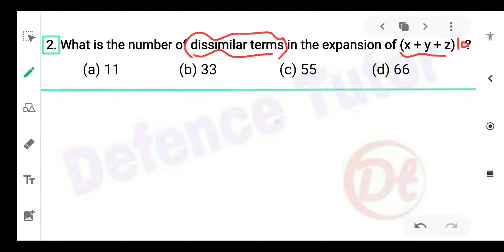Airforce x group previous year Maths|Binomial Theorem|previous year maths paper Solution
Iss lecture me airforce ke previous year ke question करवाये gaye hai, इस lecture को nda, navy wale bache v देख shakte hai,.

binomial theroem for Airforce X group 2019, airforce x group maths 2019, Air force group x, Indian air force, Binomial theorem in hindi lecture, :airforce practice set, Binomial theorem, Airforce new patternnda maths, Airforce maths tricks, Airforce math, How to crack indian air force exam, middle term in binomial theorem, middle term in binomial expansion, middle term in binomial theorem in hindi, greatest term in binomial theorem